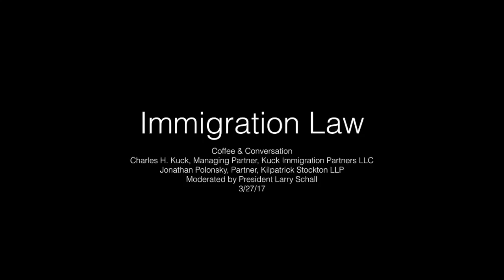Lecture | Immigration: When the Constitution and Laws Collide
3/27/17 - Featuring: Charles H. Kuck, managing partner at Kuck Immigration Partners LLC, and Jonathan Polonsky, partner at Kilpatrick Townsend & Stockton LLP.

Charles Kuck oversees Kuck Immigration Partners' nationwide immigration practice. He is the past National President of the American Immigration Lawyers Association (AILA) and the past President of the Alliance of Business Immigration Lawyers (ABIL). Mr. Kuck has testified in Congress, fought against anti-immigrant legislation and serves as an Adjunct Professor of Law at Emory Law School. Mr. Kuck’s firm was recently successful in challenging a Georgia law which required DACA students who reside in the state to pay out-of-state tuition at public universities.

Jonathan Polansky is Senior Counsel with Kilpatrick Townsend & Stockton’s New York office. This past January, Mr. Polansky, serving as a pro bono lawyer through the International Refugee Assistance Project (IRAP), played a key role securing the release of an Iraqi refugee detained at Kennedy International Airport after President Trump signed his first executive order broadly restricting refugees and immigrants from seven predominantly Muslim countries.

Moderated by President Larry Schall. Presented by Academic Affairs.